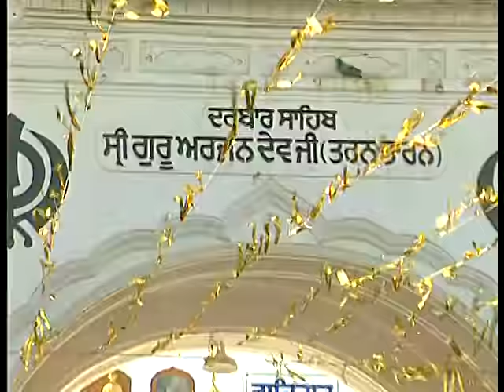KAUN JAANEI GUN TERE [Full Song] Kaun Jaanei Gun Tere